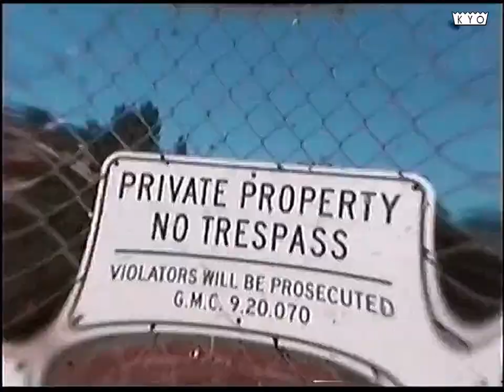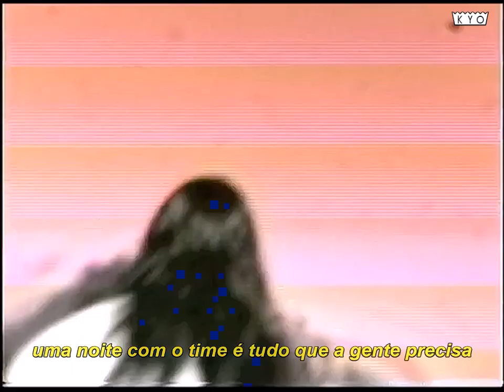Bones - PeteyPablo (clipe legendado)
Sétima track do álbum "PaidProgramming2" de Bones, lançado em 2016.

Explicações:

¹ Essa é uma referência à música "Raise Up" de Petey Pablo. Bones está falando sobre a atenção que ele recebe (provavelmente se refere às gravadoras) consequente do seu sucesso ao longo do tempo.

² Orson Welles organizou uma adaptação / transmissão de rádio de 'The War of The Worlds', um livro de invasão alienígena escrito por Herbert George Wells. Para fins de imersão e realismo, foi transmitido de uma maneira como se fosse uma emergência real. Dado o período de tempo mais simples, 1938, as pessoas levaram a transmissão de rádio a sério e mal interpretadas para uma invasão alienígena real.

³ [pendente]

SESH

Lyrics:
I came here to fuck the game up, now they don't mention me
Petey Pablo when I raise up, now they invest in me
No one can tell your shadow apart from all these other clones
But when they see my silhouette you bet they know its Bones
Deadboy, back up on your head, drop the guillotine
Slanted ways I don't receive, I broadcast what I feel in me
Orson Welles, hope me well
Bout to scare the world and bail
Found the caves that lead to hell, tunnel down to til I was home
Walking on coals, Itching like I'm Tyrone
Know I'm fiending, know I need it, let me into another zone

What do I do with the rest of them?
I don't know, should they live or should they die?
Hold on I know whats best for them
Leave them out in the rain, one night with the team is all we need

Let me start by saying I don't like nobody
I don't fuck with nobody, no I don't fuck with nobody
Let me start by saying I don't fuck with nobody